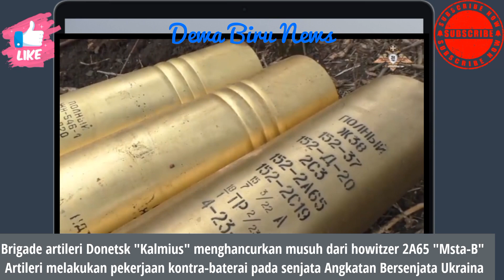Brigade artileri Donetsk "Kalmius" menghancurkan musuh dari howitzer 2A65 "Msta-B"